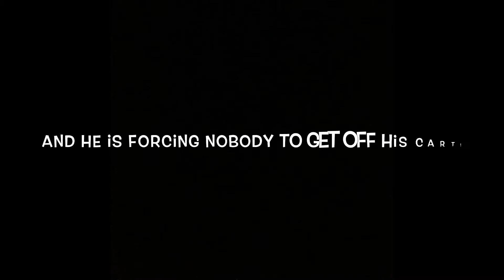Just another random video I posted for no reason